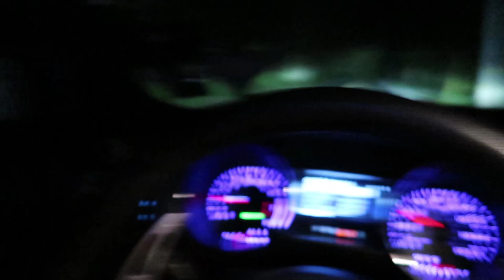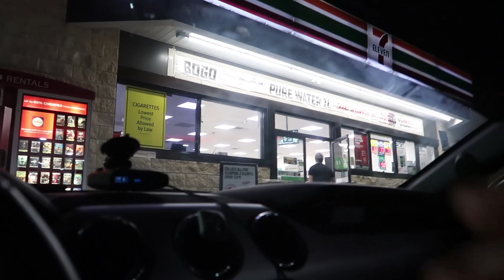i went to clinton road alone...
Took a trip up to Clinton Road by myself! Really scary and some weird things were happening.

Love you all stay positive and have a good day!